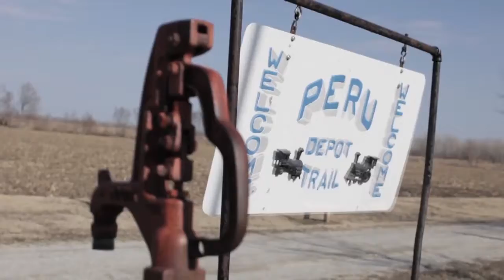Marca Perú TD3(Vicharra)